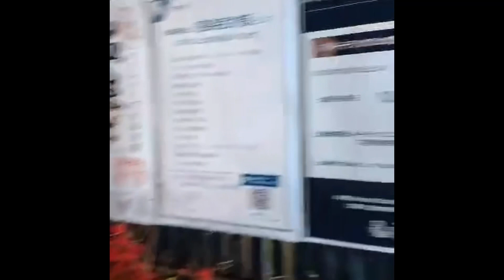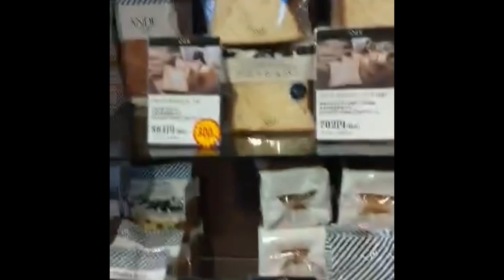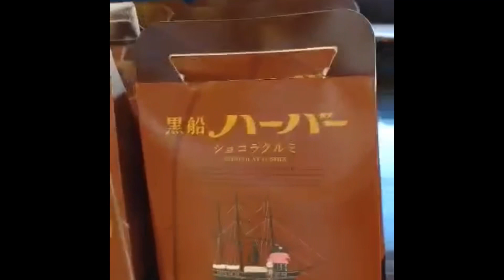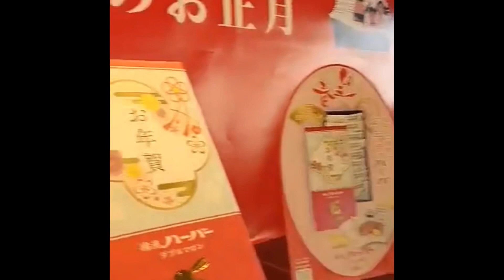Best Places to go in Yokohama.